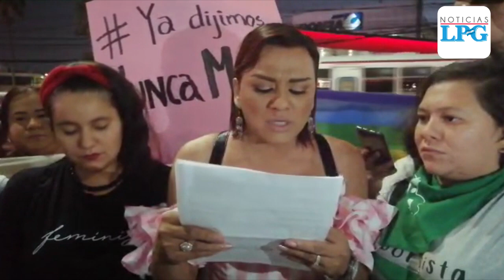Organizaciones feministas se pronuncian ante militarización del parlamento salvadoreño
Más de un centenar de miembros de grupos feministas se pronunciaron este lunes 10 sobre los hechos registrados el pasado domingo en la Asamblea Legislativa, lo que catalogaron como un retroceso en la democracia del país.

¡Visítenos!